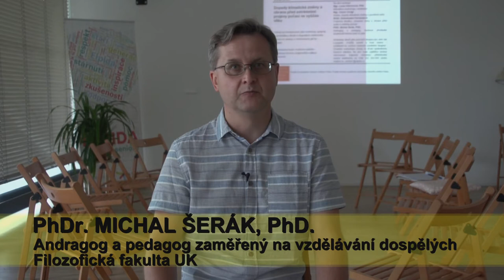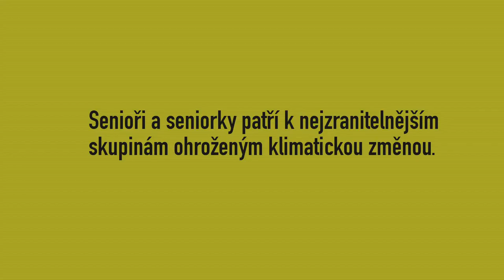Pražští senioři a vlny veder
Senioři vnímají kvalitu životního prostředí ve městech citlivěji než ostatní skupiny obyvatel, přesto jsou jejich potřeby nezřídka zanedbávány. Místo, aby byl veřejný prostor přizpůsoben potřebám seniorů, překážky často seniorům brání v jeho plnohodnotném využívání. To se projevuje také při zvládání teplotních výkyvů. Je proto potřeba zapojovat je do plánovaného řešení veřejných prostranství.

Přečtěte si studii Arniky, která popisuje vliv změn klimatu na pražské seniory.